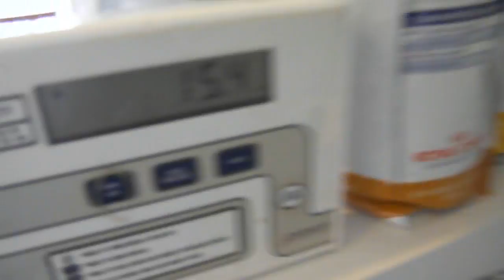Hana gets a not so good haircut! (5-02-11)